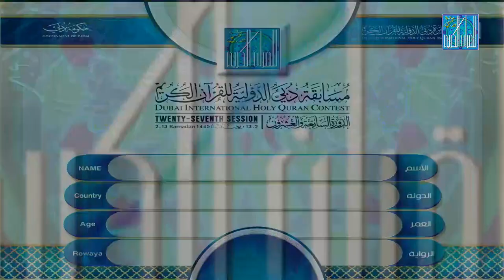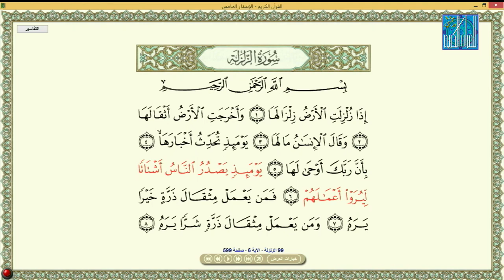GALAL HAMDI SAEED OTHMAN YEMEN جلال حمدي سعيد عثمان